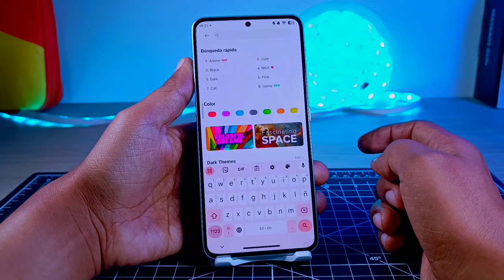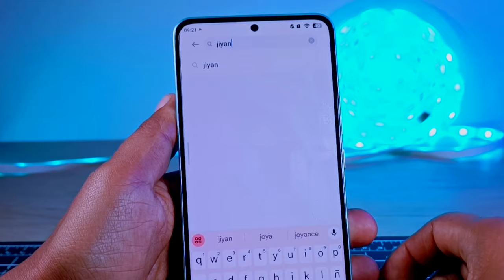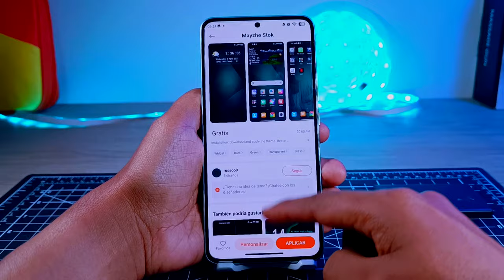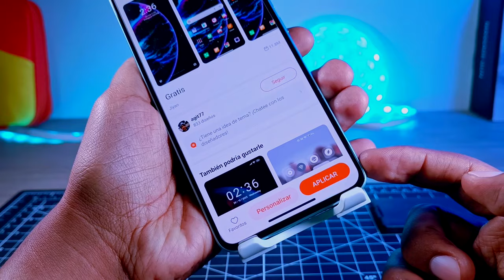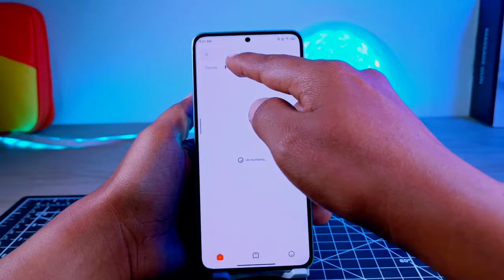Top 5 Widget para la Hora en tu Xiaomi - Part. 4 - Versión Suscriptores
Les Comparto el Top 5 Widget para personalizar tu reloj de tu Xiaomi, Redmi Note o Poco, sin descargar ninguna aplicación, déjame en los comentarios cual es tu favorito, y no olvides de dejar tu recomendación.